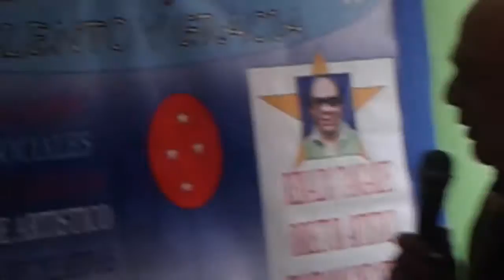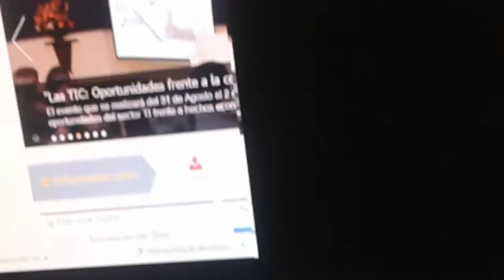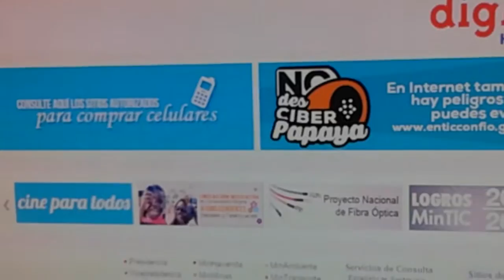El rei del microfono y la animacion